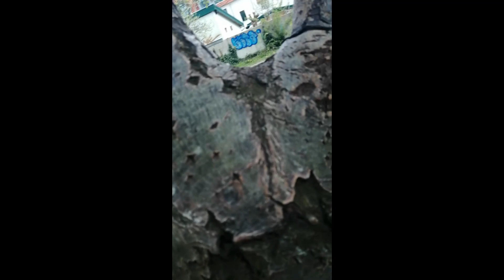Random vlog - Med Nilaus (ven) og Modig (kat)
... ok jeg ved du gjorte det så husk at subscibe...
jeg er 9 år og blev født 2012 den 1.feb. jeg er dreng som elsker at lave youtube og gaming, fordi jeg havet en kanal der hed Zigsen som blev sletet. mit rigtige navn er Sigurd så det er der for jeg heder Zigsen gaming fordi den lyder lidt som Sigurd og så har jeg bare sat et z på. fordi jeg synes det ser sejt ud med et z. men hvis i synes det langt så bare kald min Zigsen...